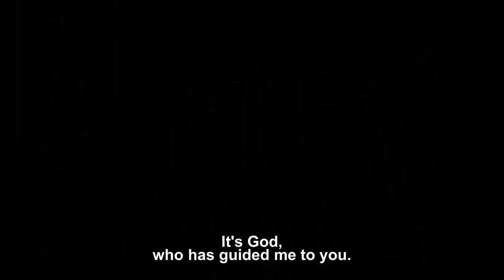Hadewijch (2009) - cz trailer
Matka představená je šokována slepou a fanatickou vírou mladé novicky Hadewijch a pošle ji pryč z kláštera, aby objevila sebe samu. Hadewijch se znovu stává Céline, dvacetiletou dcerou ministra francouzské vlády. Její vášnivá láska k Bohu, vztek a setkání s Yassinem a Nassirem ji svedou na nebezpečnou stezku.
V kinech v ČR od 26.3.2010.